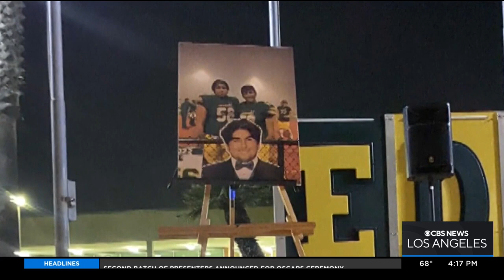Two Brothers Killed In Huntington Beach Crash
Two teenage brothers were killed in a crash in Huntington Beach Monday morning.